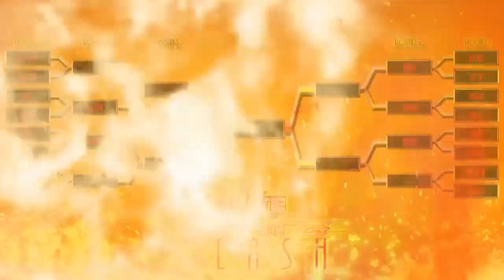2019 ACW Elite Tournament: Cruiserweight Clash | Mob v. Ikki | First Round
It's that time within the offseason as some of the most elite talents from all over the world compete under one tournament that looks to claim their rightful spot as the King of Elite. Sixteen participants from ACW Impulse will do battle for the next month to determine that goal. However, the theme this year is that the Cruiserweights of Impulse take center stage and look to risk it all! From the Golden 1 Center in Sacramento, California, welcome to the 2019 ACW Elite Tournament: Cruiserweight Clash!

Tonight, we witness the ACW in-ring debut of antisocial psychic Shigeo Kageyama, or as many of you know him as Mob, as he takes on the Phoenix and one half of the Knights of Zodiac, Ikki!

FOLLOW US SOCIAL MEDIA TODAY!